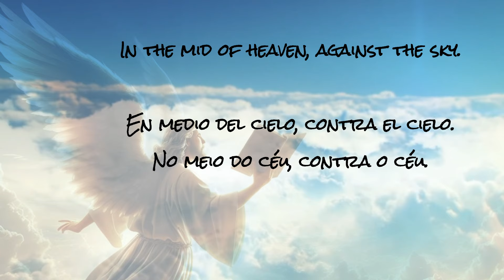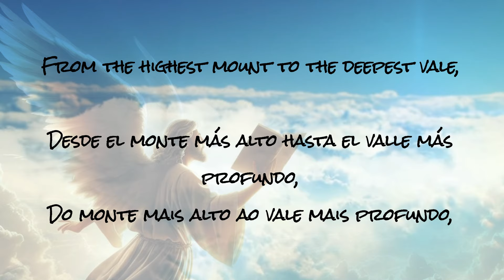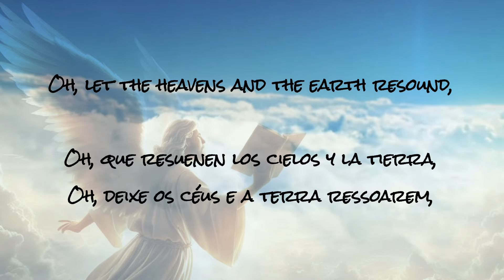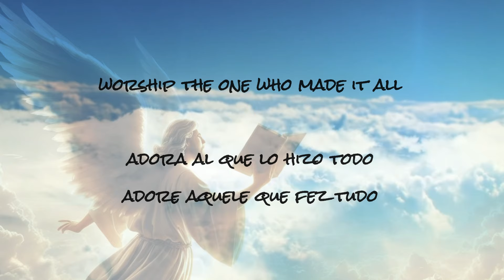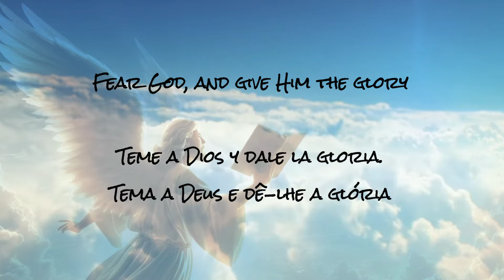Every Tongue (Official Music Video)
Music video by SonGod performing Every Tongue (Every Tongue).

Revelation 14:6-7
And I saw another angel fly in the midst of heaven, having the everlasting gospel to preach unto them that dwell on the earth, and to every nation, and kindred, and tongue, and people,
saying with a loud voice, Fear God, and give glory to him; for the hour of his judgment is come: and worship him that made heaven, and earth, and the sea, and the fountains of waters.

Every Tongue

I saw an angel soaring high,
In the mid of heaven, against the sky.
With the everlasting gospel in hand,
To preach to all nations across the land.

Oh, the message resounds, clear and true,
For every kindred, tongue, and people, too.
The gospel's call, for hearts to mend,
To all corners of the earth, it will extend.

Raise your voice, let it be heard
Proclaim His name, speak the holy word (yes, we will)
To every soul, a beacon bright,
Guiding towards the path of light.
Fear God, and give Him the glory
For judgment is here, it's the end of the story

No borders can confine its reach,
The gospel's call, it shall beseech.
From the highest mount to the deepest vale,
Its message of hope will never fail.

Oh, let the heavens and the earth resound,
With praises to the One who is crowned.
Worship the Creator of heaven and earth,
For His majesty and power, let every heart

worship the one who made it all (hallelujah)
The heavens, the earth, the sea, every waterfall (allelu-allelujah)
Bow down before the Almighty's might
In reverence and awe, let us fall on our knees.